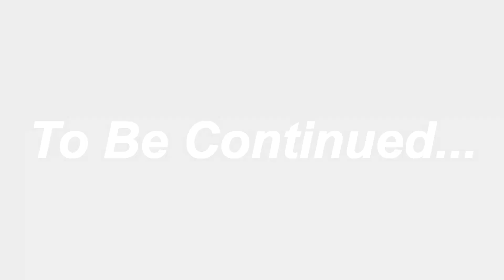|| 𝗧𝗥𝗔𝗜𝗡 𝗠𝗘 𝗛𝗨𝗔 𝗠𝗔𝗧𝗧𝗘𝗥 || 😰.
Install the app to follow my photos and videos.

Hit Likes.

Lost of ❤️.